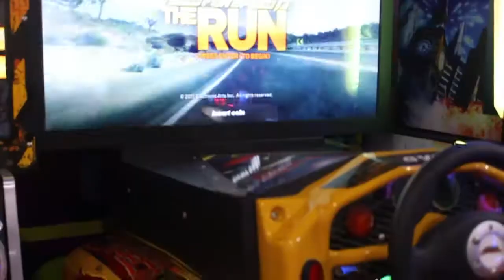Best selling 42'' LCD Carbon Arcade Game need for speed racing car video games machine